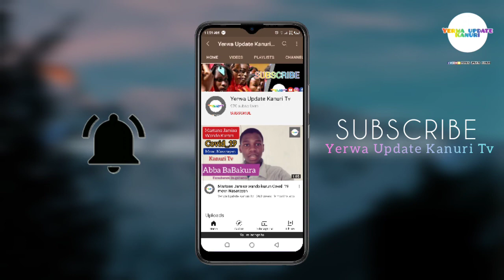Kanuri |News Muhammad Shehu BUK FM 98.9 Kano Nigeria